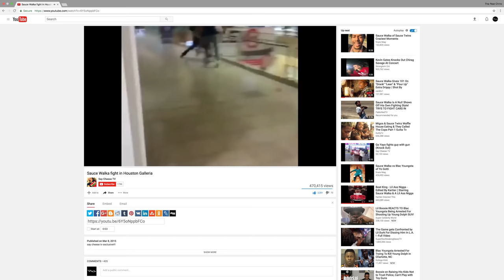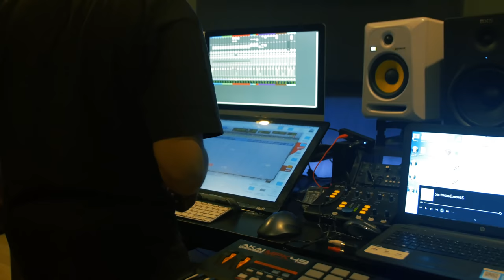The Sauce Vlog (Shot By. Chino Chase)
Saucefather OUT NOW
Sauce The World OUT NOW